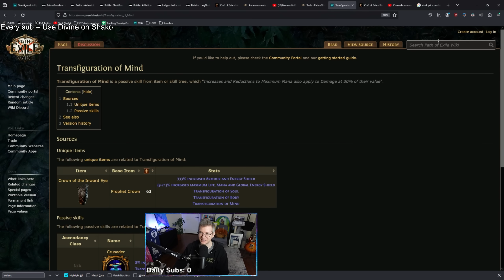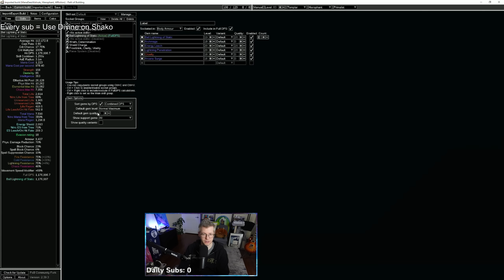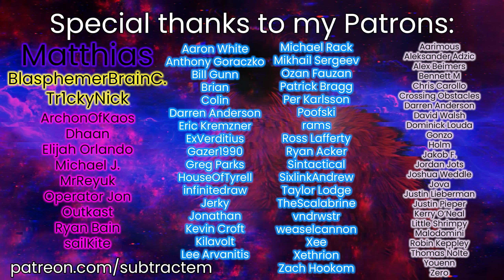This League Starter Is Even Better Than I Thought...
This will be my 3.24 PoE Necropolis League Starter Build. Guide Will be coming soon once I figure all of this out.

My Gear

Womier S-K71 Keyboard
Artisan Raiden Mousepad
Hyper-X Cloud Flight Alpha Headset
Sennheiser HD599 Headphones
El Gato Streamdeck Mk.2
Sony ZV-1 Camera
Shure SM7B Mic
Rode PS1+ Mic Arm

AMD 5950x
MSI B550 Tomahawk Motherboard
Lian Li O11 Case
Arctic Liquid Cooling